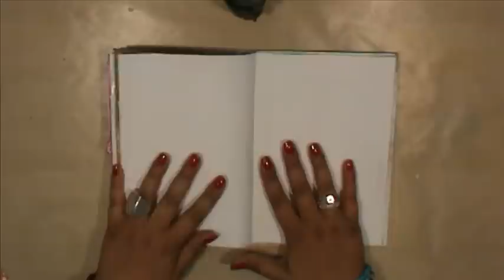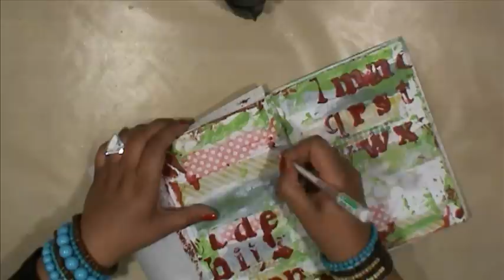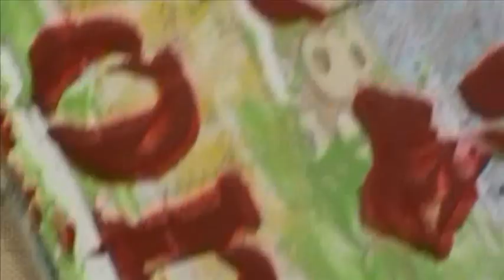Saturday's Art Journaling - 07.21.12